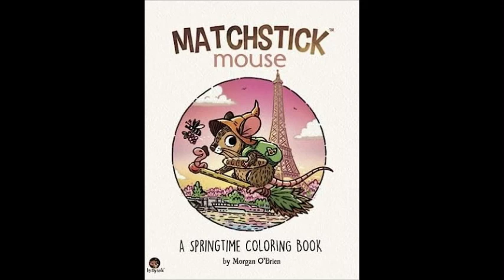Morgan O’Brien: Matchstick Mouse. My Completed Springtime Coloring Book Pages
Adult Coloring